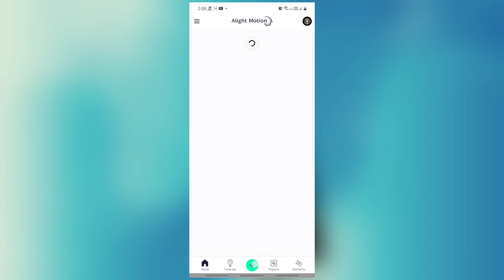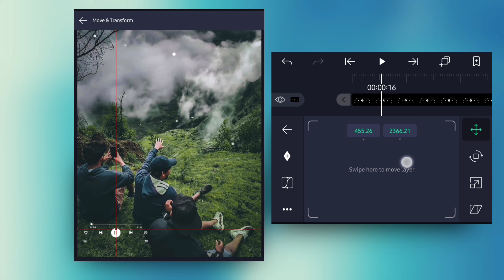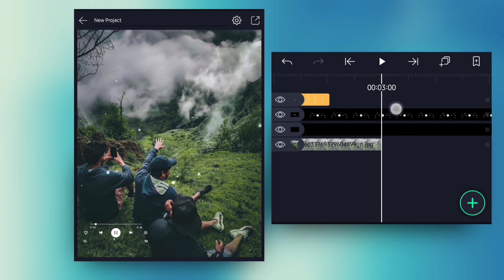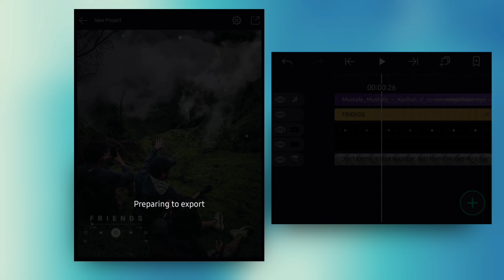Trending Music Player Effect Video Editing | Alight Motion Tutorial Malayalam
I'm on Instagram as @mallueditor_. Install the app to follow my photos and videos.